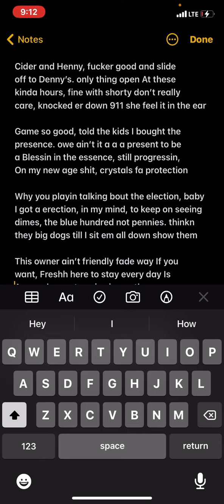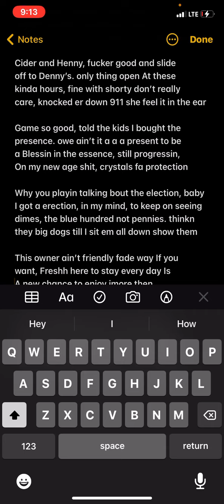Cider & Hennessey x FreshhDaBest (edition)